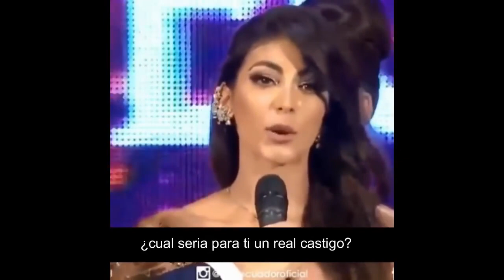Catriona Gray vs Virginia Limongi | Miss Universe 2018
Miss Universe 2018  Miss Ecuador vs Miss Philippines
What can you say?